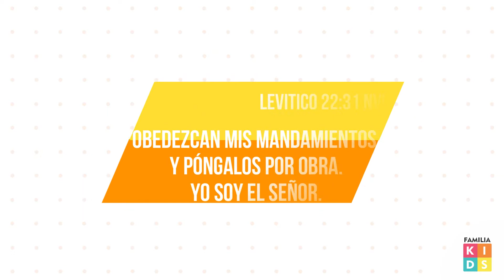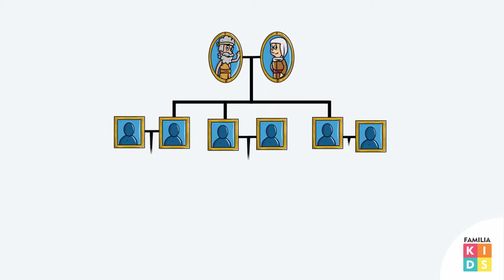EL ORIGEN DE LAS LENGUAS | LA TORRE DE BABEL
Aprenderemos sobre la Torre de Babel en Génesis 11:1-9. Después de Noé y el diluvio, el número de personas en la tierra creció. Un día, decidieron construir una torre. Este pasaje nos advierte sobre dejar a Dios fuera de nuestros planes. Debemos seguir los planes de Dios y no los nuestros. Hay que hacer a un lado el orgullo. Asi como el origen de las lenguas